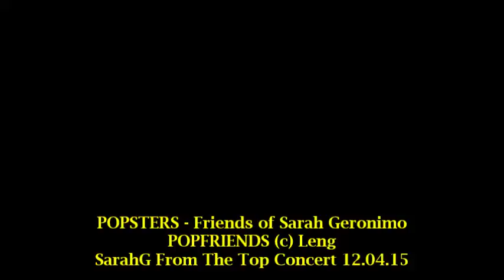SarahG FromTheTopConcert Vid14 12 04 15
Pls bear with the "bass" of Araneta's speakers.